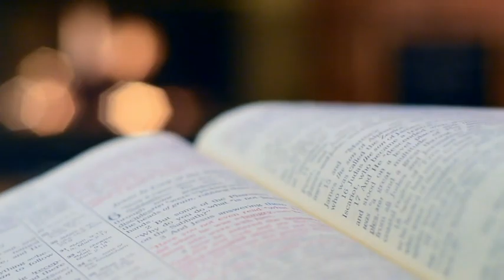Isabato Izotujana hehe ? Aba Diva Boguhamba Bumvise ibi